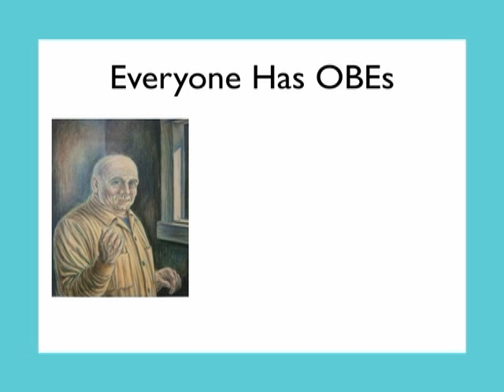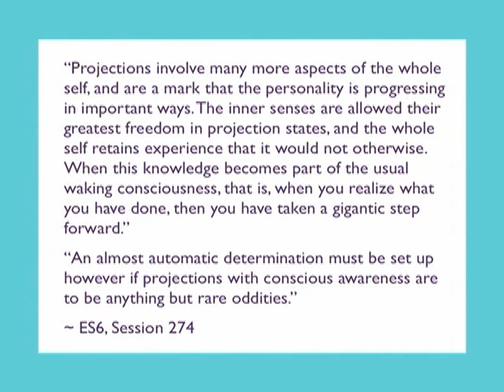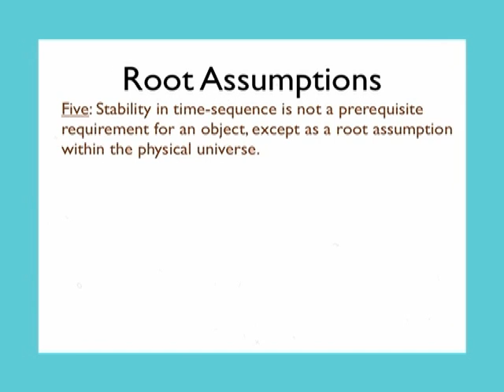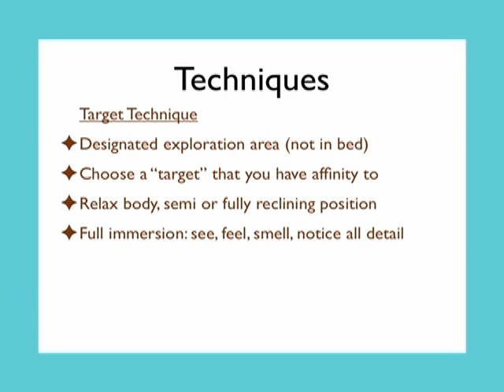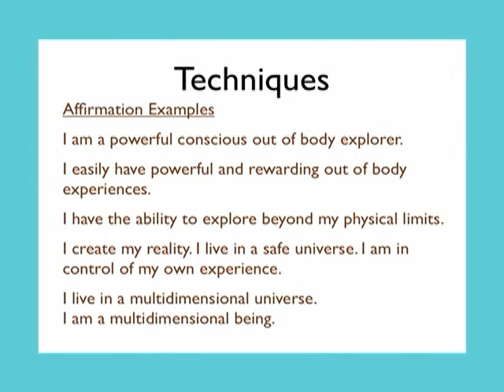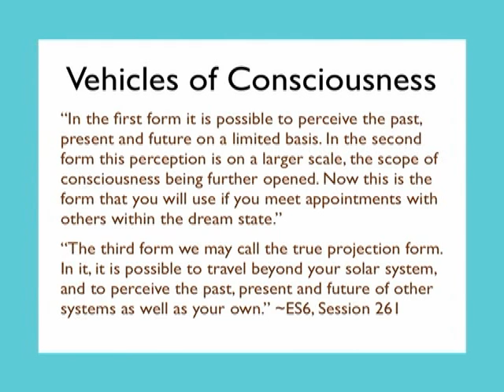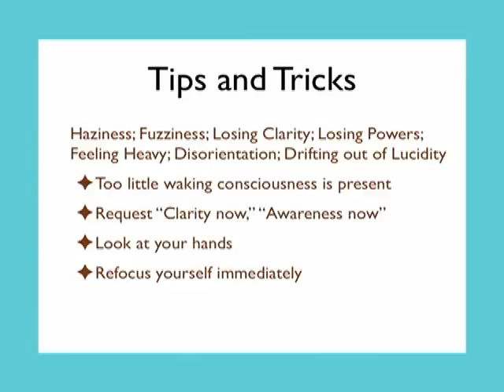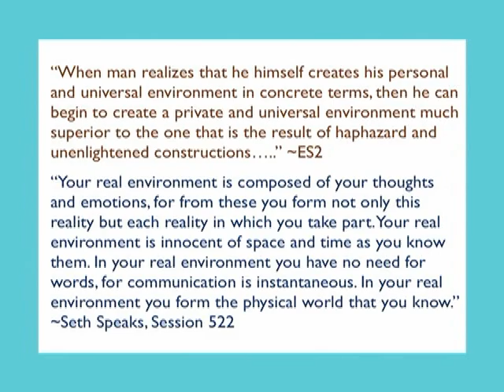Out of Body Presentation at the California Seth Conference 2013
Thomas Leichardt presents and demystifies the riveting topic of Out of Body Exploration at the California Seth Conference in 2013. While offering a basis of understanding, as well as a sure-fire technique for getting out, Thomas also delves deep into the massive body of the Seth Material for quotes and gems of illumination, understanding, and realization. This is the first part of a 3 part series, you can see his other videos here:

Stream over 5 hours of in depth audio lectures on the topic

Thomas teaches and practices energy medicine. He is faculty at Five Branches University and has a private practice in San Jose.

Video credits:
Executive Producer: Alan "Merv" Bornstein for the California Seth Conference.